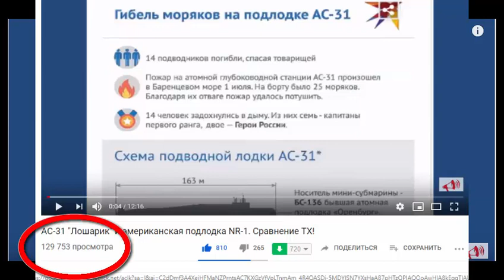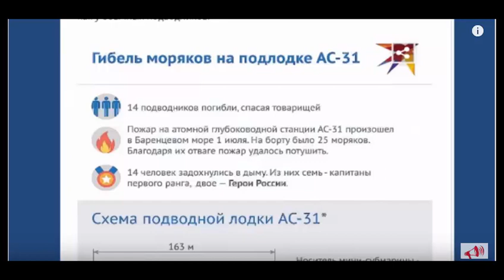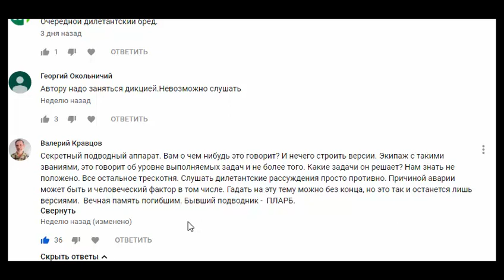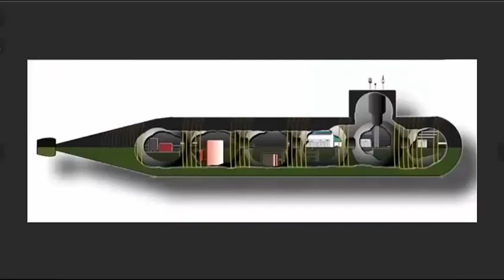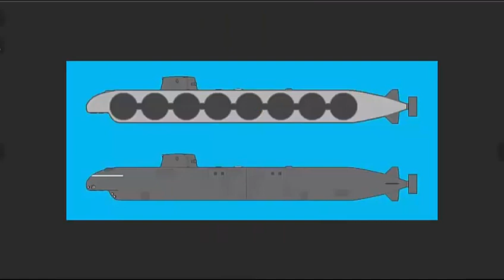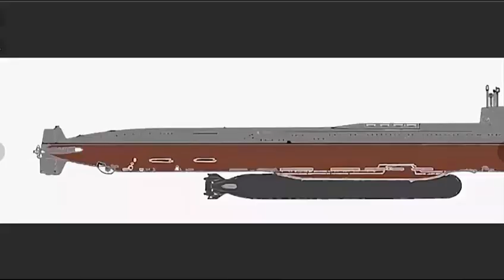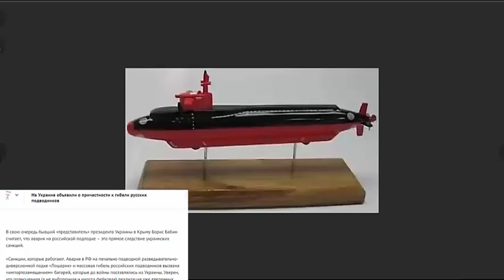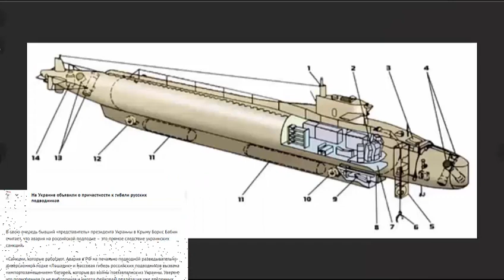Почему не спасли команду с подлодки АС-31 "ЛОШАРИК"?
По материалам сайта Бизнес ФМ и интернет ресурсам.